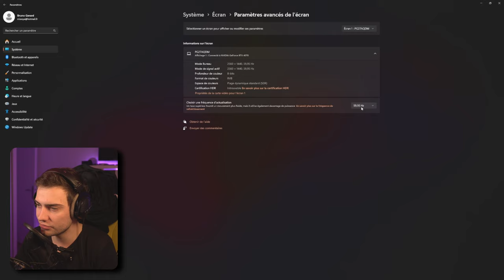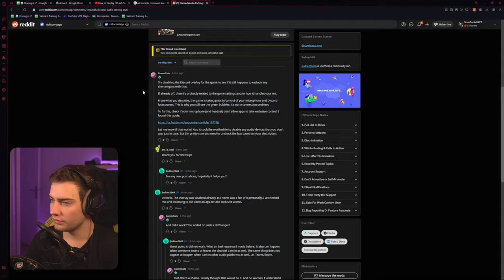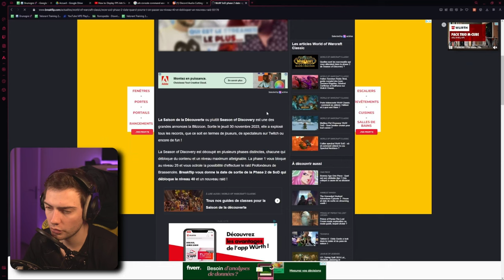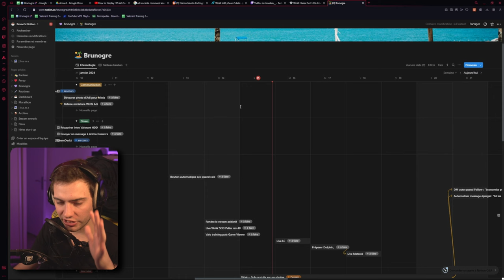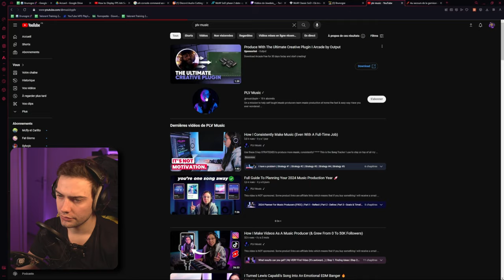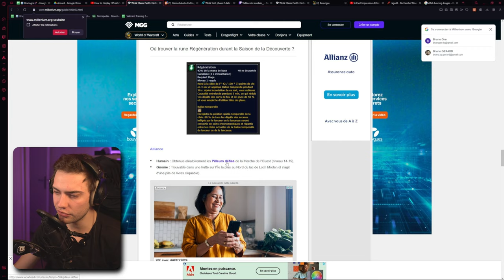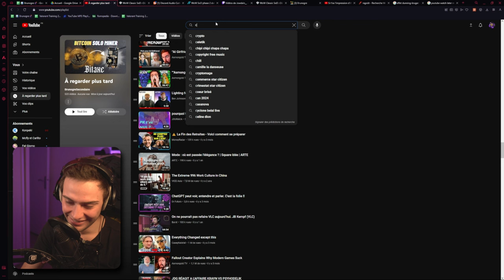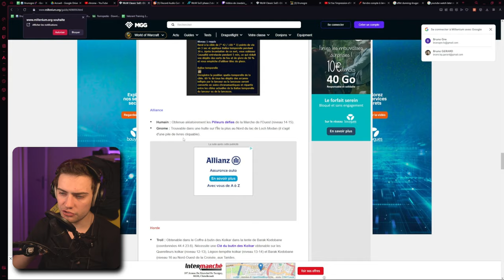La bombe humaine ? Oh bah dans ta main je pense.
On commence doucement à bien gérer (on meurt 8 fois par heure.)
Ah et on parle à part jouer à WoW hein.

Tu as aimé ? Pas aimé ? Aide-moi et note mes streams (full anonyme)

🎮 Achète tes jeux moins chers, fais pas l'con